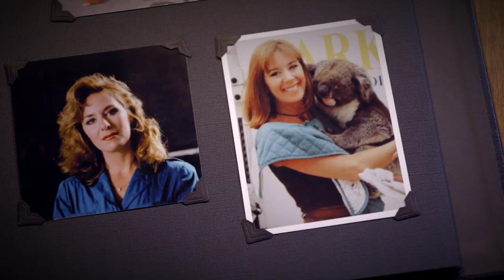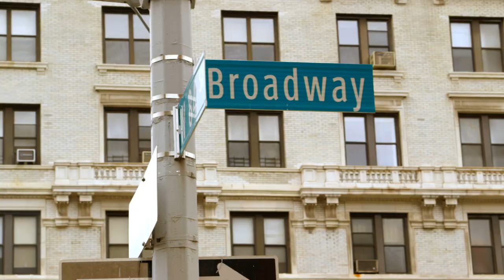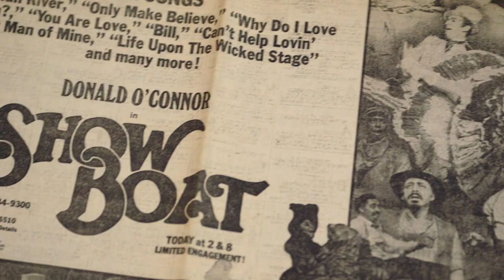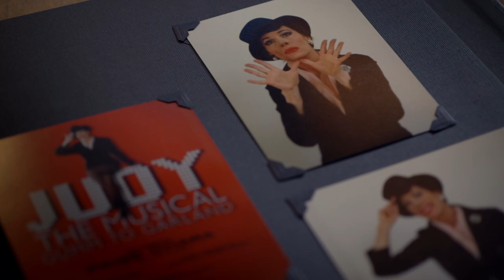Always Belle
Paige O' Hara, the voice of Belle, reminisces about landing the role of the movie's brave and independent heroine, and reflects on how the iconic character changed her life and continues to inspire fans young and old.